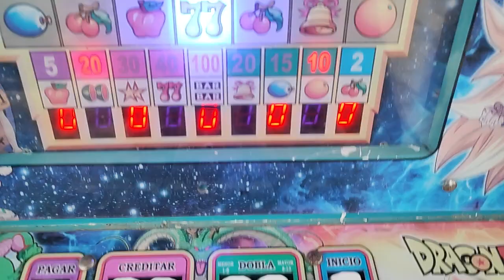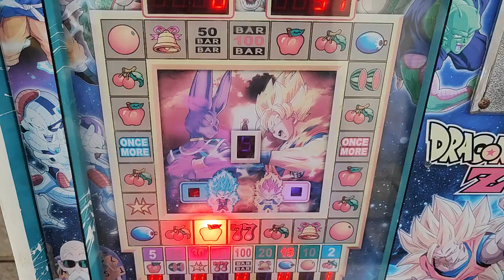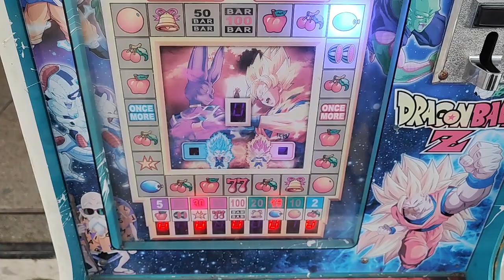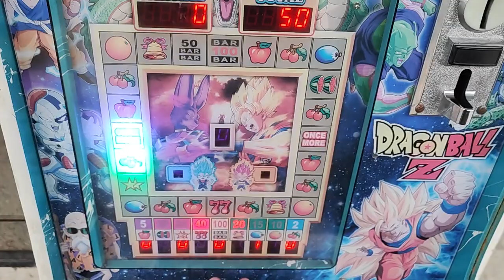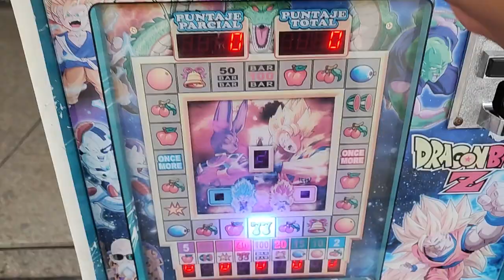nos vamos muy lejos para jugar en esta nueva maquinita🤑🤑🤑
mis redes:
página de facebook: enojón tragamonedas